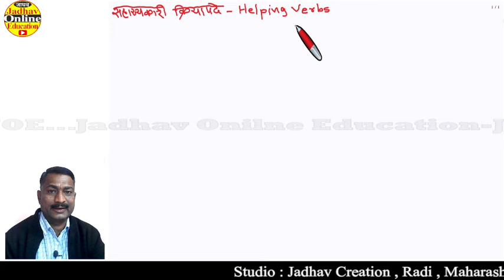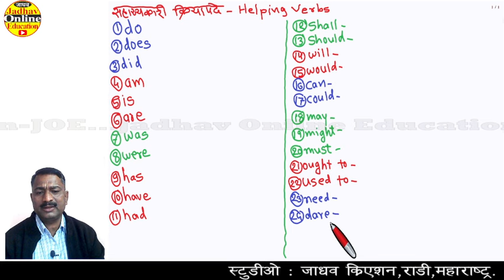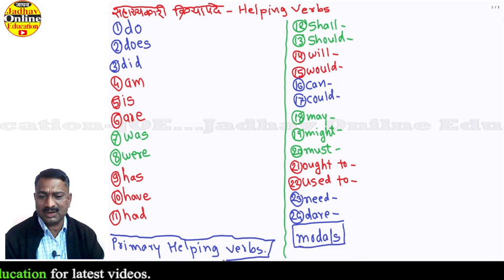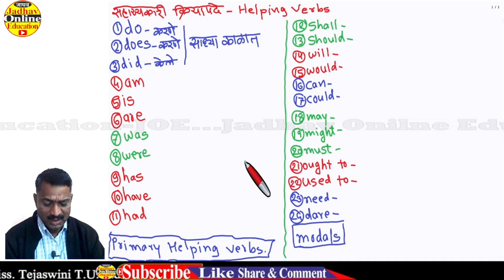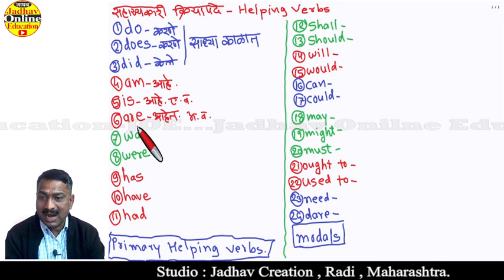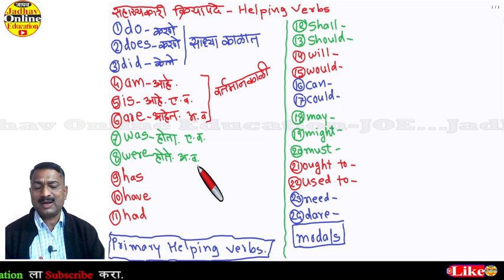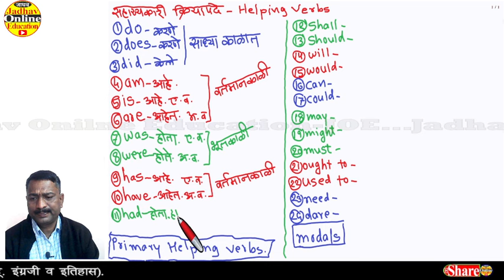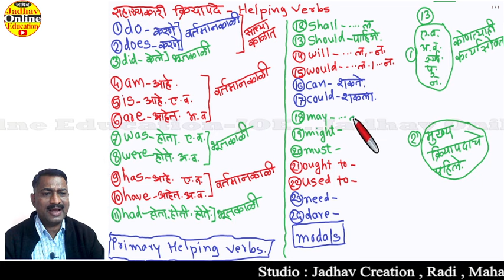इंग्रजी बोलायला मराठीतून शिका सर्व सहाय्यकारी क्रियापदे | Learn English All Helping Verbs P-31